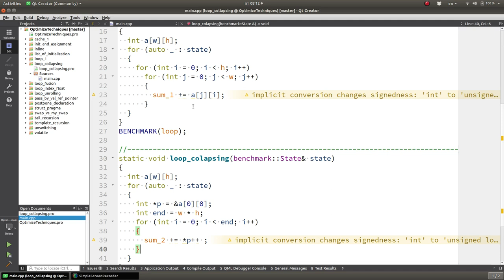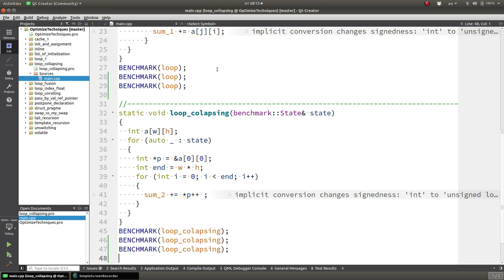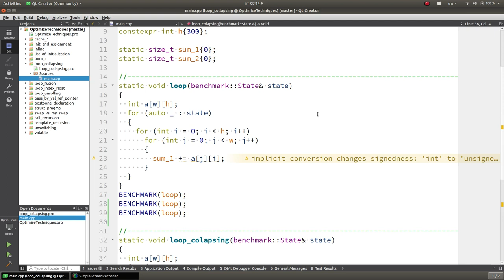Уроки С++. Изучай и оптимизируй! Советы С++. Оптимизация цикла!